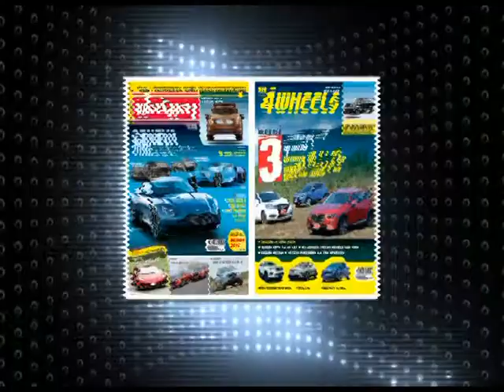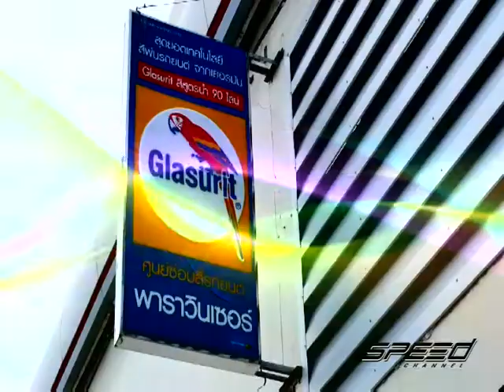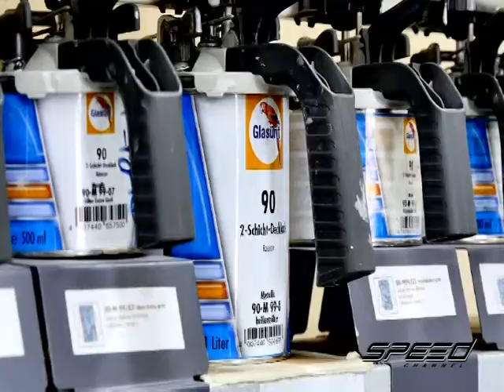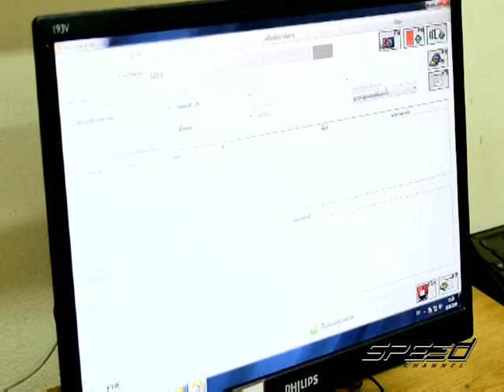Speed Talk OA 20 06 2017 B4